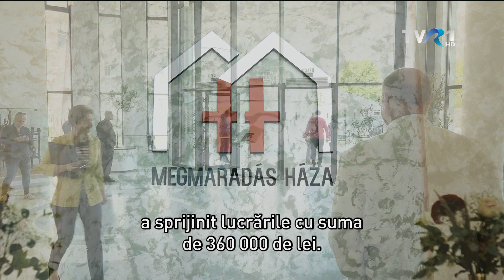MAGYARADÁS / A szatmárnémeti Megmaradás Háza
A szatmári római katolikus egyházmegye egy új létesítményének avatásáról készült a most következő riport. A Főtér közelében megnyílt új épület létrejöttének és berendezésének ismertetéséhez kiváló vezetőre találtunk: magára a szatmári püspökre, Schönberger Jenőre.

ÚT, IGAZSÁG, ÉLET - 9'13"
Készítették: Jakabffy Tamás, Moroz Zoltán Róbert

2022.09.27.